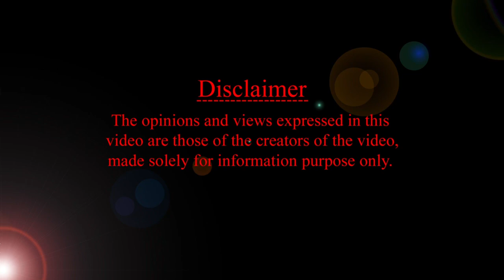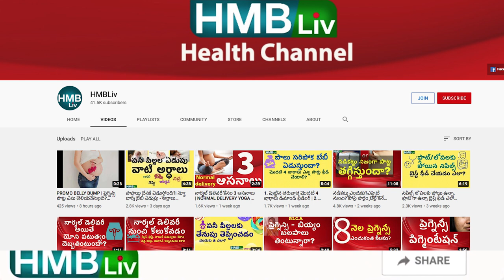పసి పిల్లల్లో జలుబు - మూసుకుపోయిన కారుతున్న ముక్కు ఎలా శుభ్రం చేయాలి/ నోస్ బల్బ్ ఎలా వాడాలి? HMBLiv